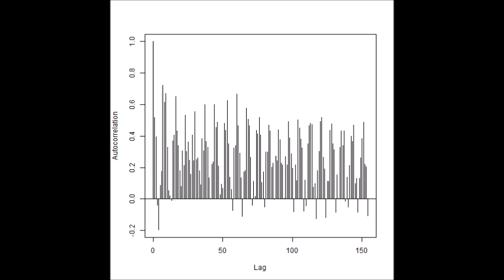超音波の音圧測定解析（自己相関、パワースペクトル、バイスペクトル） Ultrasonic-labo